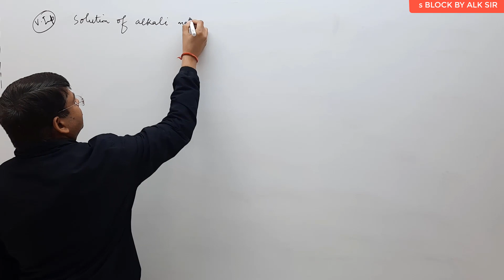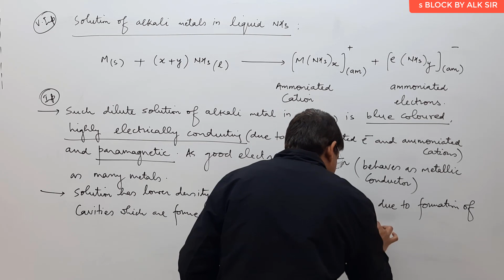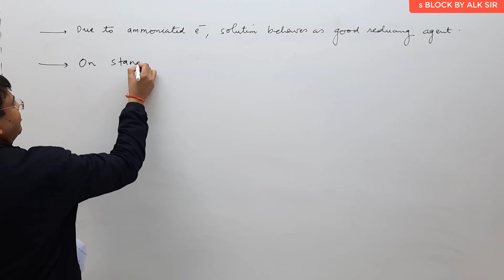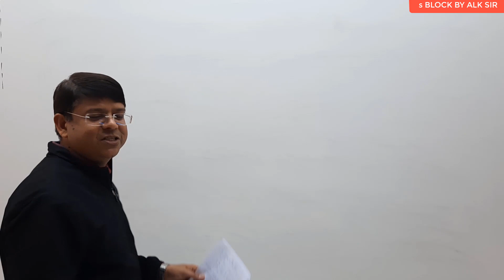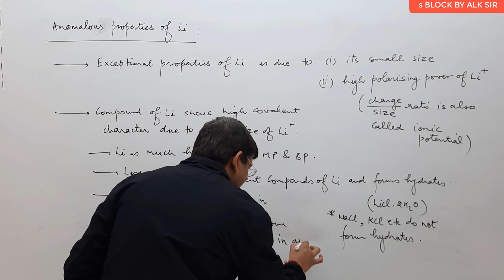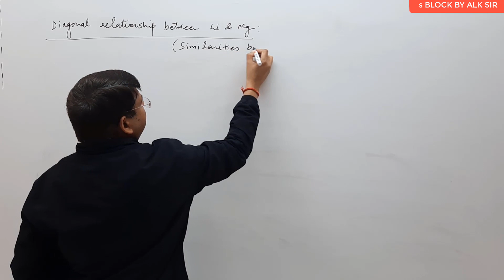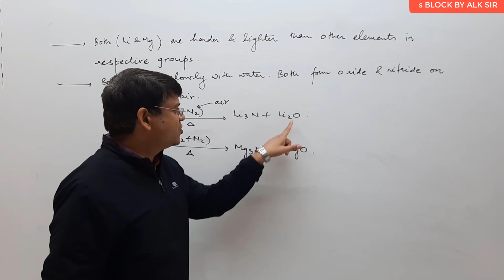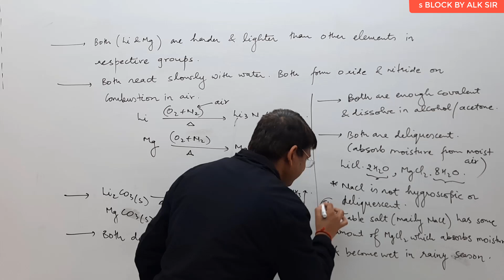3 S BLOCK ELEMENTS | ALKALI METALS | IIT ADVANCED | JEE MAIN | CHEMISTRY | CLASS11 | KVPY | OLYMPIAD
Topics covered in this lecture with timestamp:

00:00 Behavior of alkali metals in liquid ammonia
03:58 : Liquid ammonia is an electrical conducting solution with lower density
07:48 : Alkali metals act as good reducing agents due to the presence of electrons
11:42 : Alkali metals exhibit exceptional properties due to their small size
15:16 : Alkali metals have unique properties and tendencies in chemical reactions
18:27 : Alkali metals exhibit specific chemical behavior
22:49 : Properties of Magnesium
28:22 : Properties and behavior of gold and magnesium compounds
31:47 : The video talks about the properties of lithium and its elemental states